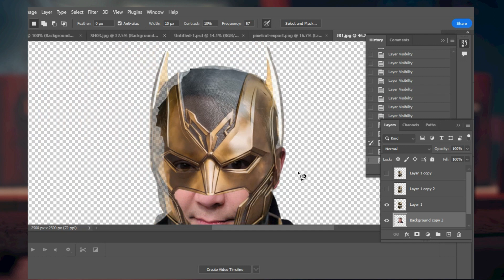How I designed my own superhero mask | The Intercessor Mask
I used Photoshop 2023 and subscription to Lexica.

name: The INTERCESSOR superhero.

what: A story of short moments, based on the gifts provided by the Holy Spirit to His people in the year 2024 AD.

criteria:
no cape; as the Holy Spirit enables him to fly like a ball of fire cross the afterlife.
mask and action scenes; only in the afterworld scenes.

mission:

1. to serve as reminder how our actions here on earth has consequences to our soul in the afterlife.

2. to bring our Christian Faith into the mainstream.

3. to give glory to God and give insight on the magnitude of His power.

4. to ask mercy from Jesus when He separates the sheep from the goats (main theme of animation) - I need help designing the sheep and goat masks.

5. to give glory to the Holy Spirit for allowing me to discern His love for me and others.